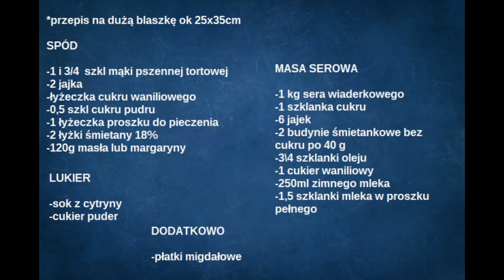Sernik z mlekiem w proszku-kremowy i pyszny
Witam, w dzisiejszym filmie chcę pokazać jak zrobić pyszny sernik z dodatkiem mleka w proszku, lukrem oraz migdałami. Taki sernik robi się bardzo łatwo, a rewelacyjnie smakuje. Jest puszysty, kremowy.
Bardzo polecam i zapraszam